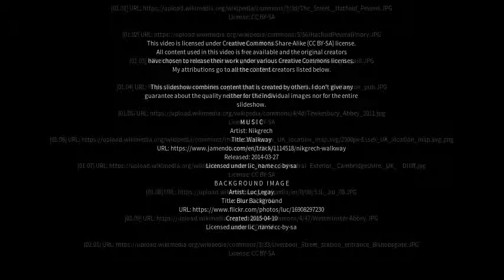Best places to visit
Best places to visit - Hatfield Peverel (United Kingdom) Best places to visit - Slideshows from all over the world - City trips, nature pictures, etc.